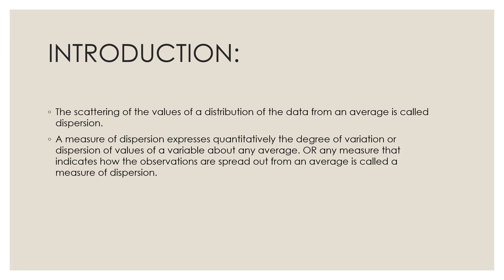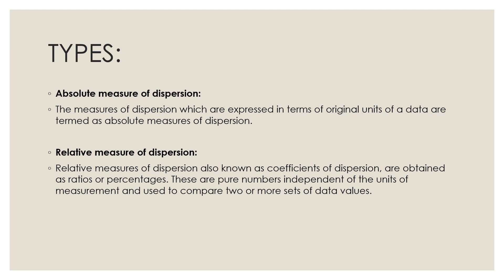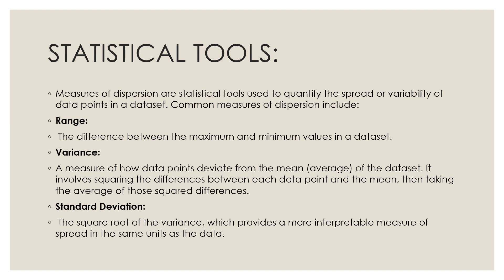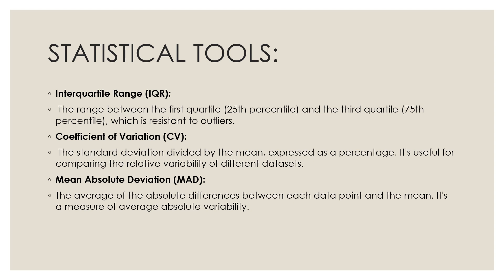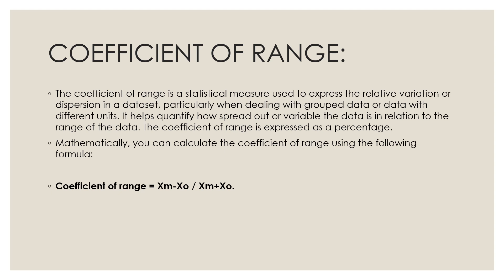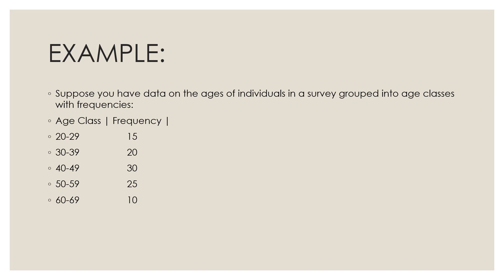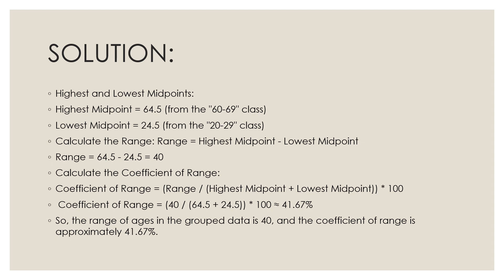MEASURE OF DISPERSION, RANGE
In this I am providing you the concept of measure of dispersion and also a detailed information about range and co-efficient of range